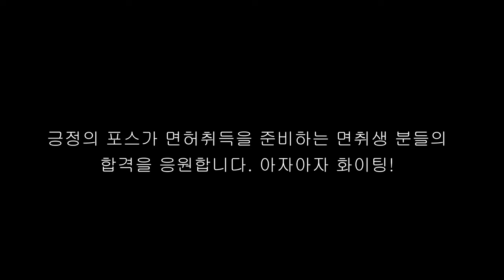시험전 꼭봐야하는 시트조절법 Part 1